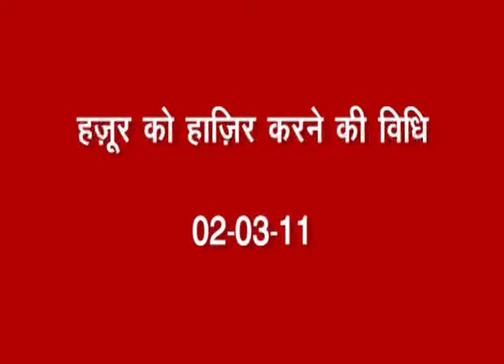37- हुज़ूर को हाज़िर करने की विधि 2-03-2011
37-  हुज़ूर को हाज़िर करने की विधि   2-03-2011